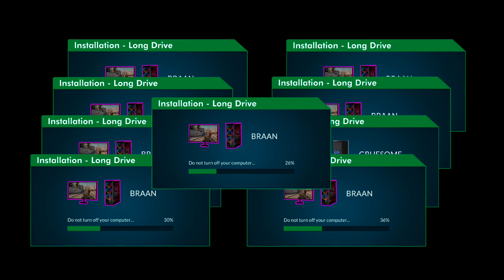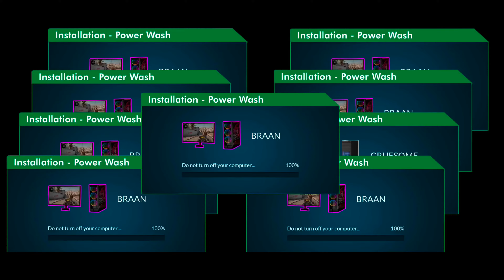Internet Gamer Cafe Simulator (Early Access) Android Gameplay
Internet Gamer Cafe Simulator
Hyper Joy Games
Need internet connection
40MB+

Build the best internet cafe in the town and expand gaming business tycoon with internet gaming cafe. Set up a detailed and comprehensive internet gaming cafe business within an internet cafe simulation game. Interact with your gamers audience and satisfy your customers in job simulator games.

You can buy a new gaming console and gaming pc from the Cyberstore in the job simulator game. You can run your internet cafe business simulation game virtually in a gaming internet cafe simulator. There are many business games and cafe job simulator games out there like a coffee shop simulator, cafe management, and food stores. But your interest matters according to work simulator games and internet gaming cafe simulator. Game cafe and internet gaming cafe business is trending now with internet gaming simulator, you can open your own internet cafe work simulator and become the idle rich of the town in internet cafe games with job simulator games. Before opening an internet gaming cafe or store simulator, you've to gain some knowledge about the internet gaming cafe business in the job simulator game.

You are the boss of your internet gaming cafe business tycoon. In this job simulator game and cafe game, you have to manage my gaming cafe simulator with the latest gaming PCs and comfortable furniture, and availability of all new trendy games as well as mini-games for your clients and make a good profit in internet cafe job simulator games. You are all in all of your internet cafe business simulation game and store simulator.

How To Play Gaming Internet Gamer Cafe Simulator:
👉 Build Your Internet Gaming Cafe:
◾ Purchase a comfortable gaming table and chair from a Cyberstore. And place it on your gaming cafe simulator.
◾ Make sure the availability of powerful gaming computers and graphic cards.
◾ PC builder simulator
◾ You are the PC creator and pcpartpicker in the work simulator.
◾ Keep clean your Internet cafe as it is your job simulator.
◾ Hire staff for job simulator games.

👉 Make Your Clients Happy
◾ Once you buy all furniture and gaming PCs you need, you've to make sure of the availability of all new games and trendy games on your gaming computers.
◾ Browse all new cafe games from cybershop and purchase according to your customer's desire.
◾ Reputation of your internet gaming cafe business is everything, so take care of your customers.
◾ For earning high RP points, you can hire people from job simulator games.

👉 Make Your Cafe Business Tycoon Grow
You have to ensure that your internet gaming cafe simulator is making a handsome profit. If you have enough money then you can expand your work simulator games. Invest in cryptocurrency also and make your business more profitable. And advertise your job simulator on media as a streamer simulator.

👉 Manage Your Personal Life
You will have to manage your personal life along with your internet gaming cafe like going back home, eating, and sleeping, and going to the pawnshop in this internet cafe business simulation game.

👉 Ban Illegal Activities
Hackers are everywhere, so be aware of hackers in hacking games and illegal activities. Otherwise, you'll be hacked by a hacker in real hacking games. So, ban all hackers and hacking games in your internet gaming cafe.

Features Of Gaming Internet Cafe Simulator:
🌐 Realistic 3D environment
🌐 Smooth & strategic gameplay
🌐 Stream your game in a cafe with a streamer simulator
🌐 Earn cash and decorate your gaming zone in the gamer cafe simulator
🌐 PC creator with pc building simulator